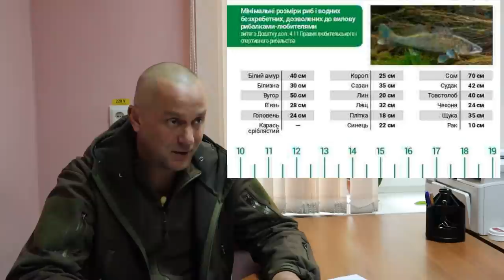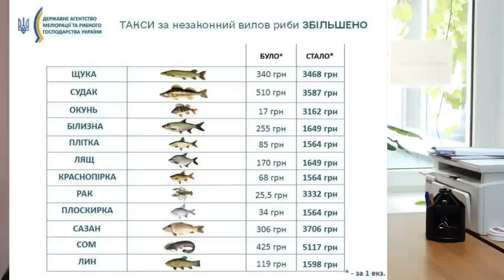Таксация - штрафы за перелов рыбы: Вопросы одесскому рыбоохранному патрулю. Какая норма вылова рыбы?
Таксация - штрафы за перелов рыбы: Вопросы одесскому рыбоохранному патрулю. Какая норма вылова рыбы в украине?

Приветствую на канале Все для клева! Сегодняшнее видео посвящено таксации — весьма актуальной теме среди рыбаков. Таксация — это тот ущерб, который наносит рыбак на рыбалке, когда ловит свыше нормы. Видео мы будем снимать в Одесском рыбоохранном патруле. В выпуске вы узнаете какая норма вылова рыбы в Украине действует сегодня.

Ответы на вопросы дает Гайдашенко Владимир — главный инспектор одесского рыбоохранного патруля. Браконьерам, рыбакам любителям, промысловикам и спортсменам будет актуально это видео.

00:00 Что такое таксация. Закон ловли рыбы, Украина
00:38 Вопросы зрителей Все для клева
04:00 На вопросы отвечает инспектор Одесского рыбоохранного патруля
07:24 Штраф за перелов рыбы. Можно ли выпустить рыбу в живом виде?
14:35 Куда будут расходоваться деньги со штрафов?
15:31 Чем обусловлено увеличение таксации?
16:44 В сколько раз увеличились таксы за незаконный вылов рыбы
17:26 Повысят ли штраф за использование крючков выше нормы?
18:33 Как будет считаться перелов
19:50 Как готовиться к рыболовным соревнованиям
23:20 О псевдорыбаках
25:10 Вопросы Все для клева

Понравилось видео? С нами тебя ждет только успешная рыбалка.